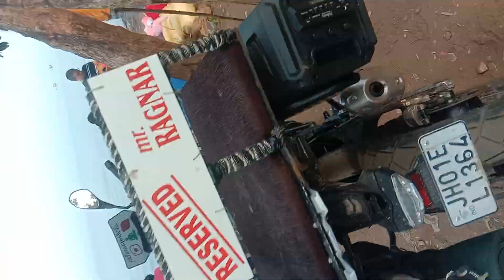The banjara boy